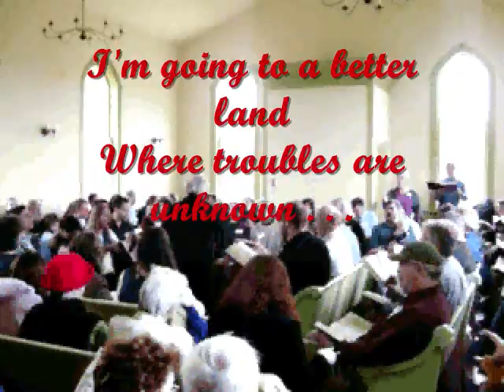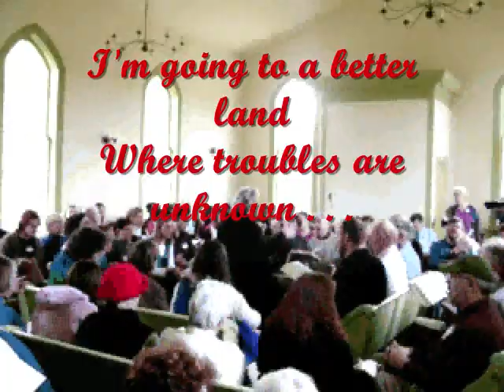Shape Note Song, 'The Better Land'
Sacred Harp 454, 'The Better Land,' as sung at the Southern Wisconsin Singing, November 10, 2007.